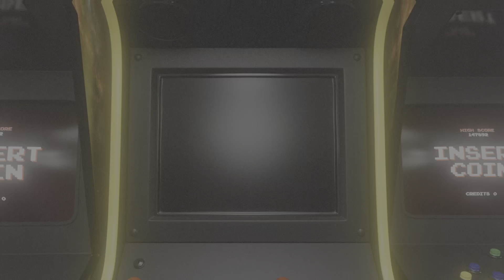Kratos n Atrues Ragnorok:Find Fyes last message/Mural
God of war play through comming soon live format